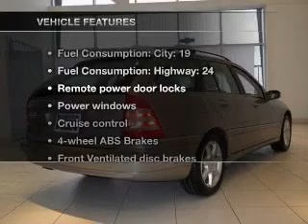2005 Mercedes-Benz C-Class - Memphis TN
This vehicle represents similar vehicles available at Homer Skelton Autoplex.
Year: 2005
Make: Mercedes-Benz
Model: C-Class
Trim: C240 Luxury 4MATIC
Engine: 2.6 liter 6 cylinder 18 valve MPFI SOHC
Transmission: 5-Speed Automatic
Color: Pewter
Mileage: 113369
Address:
7727 US Highway 64